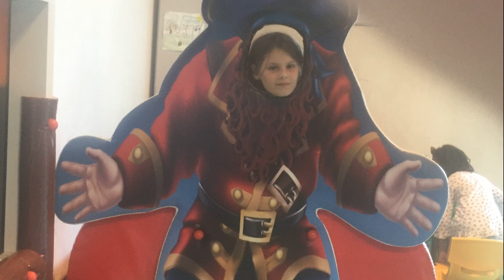"MANHOSA" VALMIR ZANELLATO CONVIDADA: SÍBILA ZANELLATO